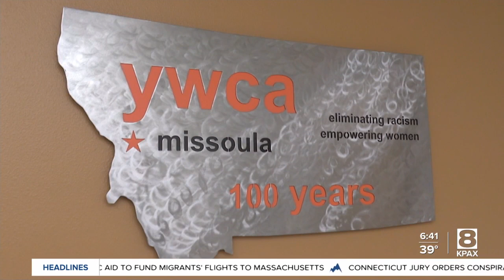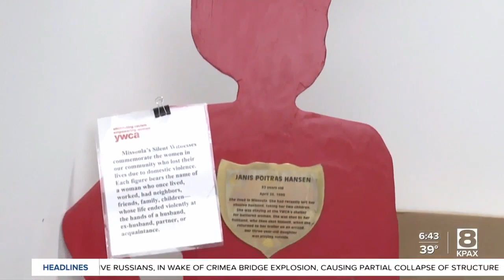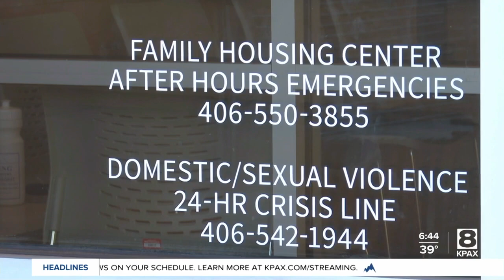YWCA Domestic Violence Services